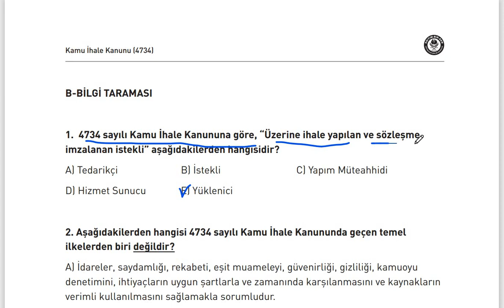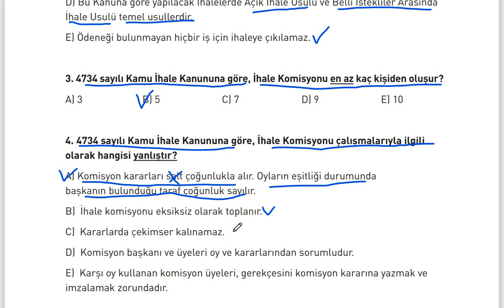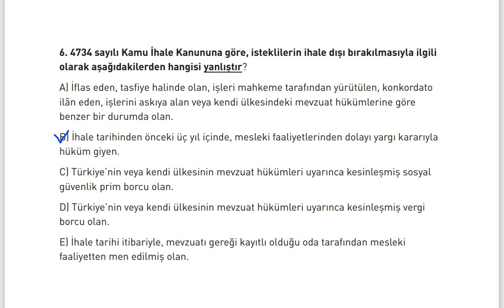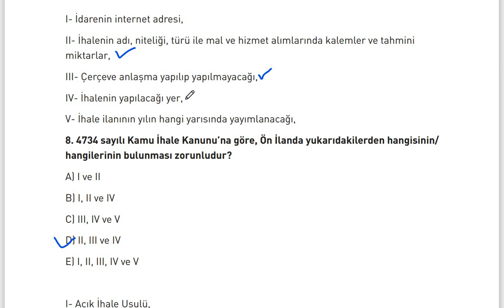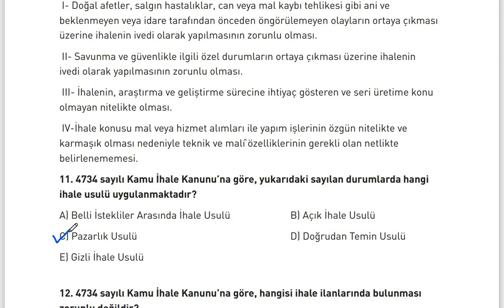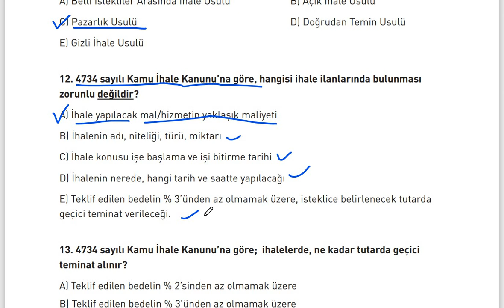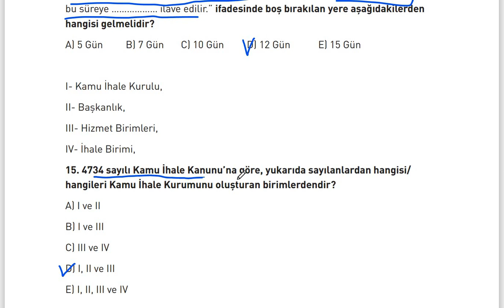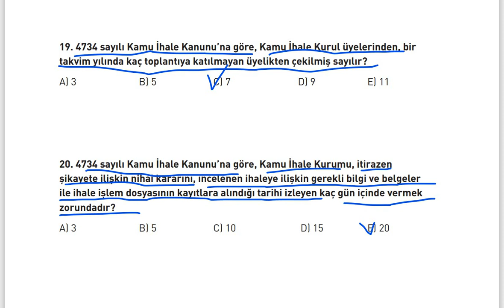2023 GYS 4734 SAYILI KAMU İHALE KANUNU EĞİTİM BİR SEN BİLGİ TARAMASI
ZOOM DERSLERİNE KATILMAK, PDF DESTEĞİNDEN YARARLANMAK ve çeşitli ayrıcalıklar için aşağıdaki linke tıklayarak 6 farklı seçenekle yetim, öksüz ve ihtiyaç sahibi öğrencilerimize destek vererek kanalımızın ÜYESİ olabilirsiniz.

Yukarıdaki linke tıklayarak EĞİTİME DESTEK gruplarımdan her hangi birine üye olduysanız, PDF paylaşımı için WhatsApp linkini tıklayınız.

Bu eğitim videosunda, 2023 GYS 4734 SAYILI KAMU İHALE KANUNU EĞİTİM BİR SEN BİLGİ TARAMASI etkinliği yapılmıştır.